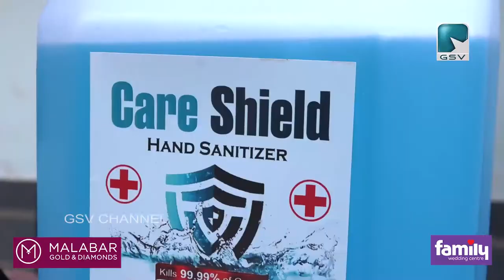DYFI അറക്കിലാട് കോവിഡ് 19 ഡിഫെൻഡേഴ്സിൻ്റെ ഉദ്‌ഘാടനം ഫയർ ഫോഴ്‌സ് SHO ജഗദീഷ് നിർവഹിച്ചു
അറക്കിലാട് DYFI കോവിഡ് പ്രതിരോധ ഭാഗമായി രൂപീകരിച്ച കോവിഡ് 19 ഡിഫെൻഡേഴ്സിൻ്റെ ഉദ്‌ഘാടനം ഫയർ ഫോഴ്‌സ് SHO ജഗദീഷ് നിർവഹിച്ചു